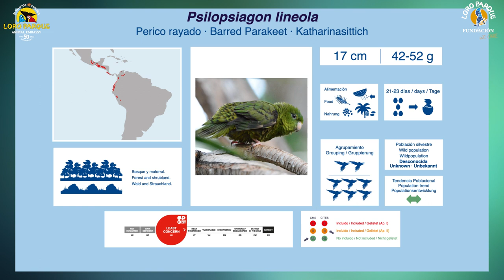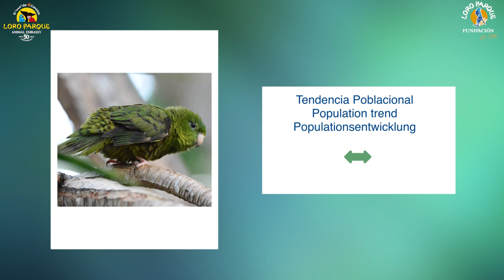Video Encyclopedia of Parrot Species - #251 Psilopsitagon lineola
Today, Bolborhynchus lineola